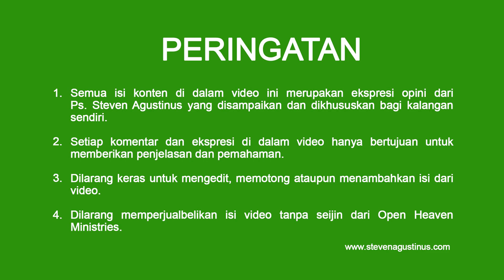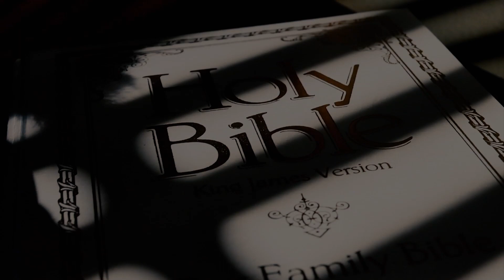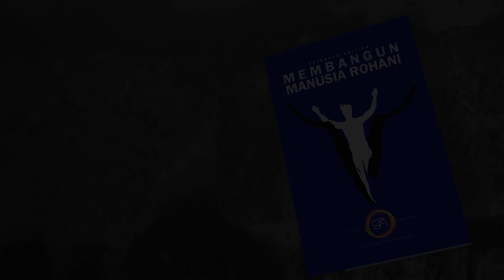"LEBIH BAIK TIDAK MAKAN DARIPADA TIDAK BERDOA" - FREKUENSI SURGA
🔴 ANDREW BONAR - WAHYU DARI ORANG YANG SELALU BERDOA
🎙 PODCAST PS. STEVEN AGUSTINUS
🌟 “FREKUENSI SURGA”

"Lebih baik mengabaikan teman daripada mengabaikan doa, lebih baik berpuasa dan kehilangan sarapan atau makan malam bahkan istirahat di malam hari, daripada tidak memberi waktu untuk berdoa”. Buku harian Andrew Bonar, digambarkan sebagai “Wahyu dari orang yang selalu berdoa dan yang berdoa di mana-mana.”

Mari saksikan FREKUENSI SURGA dan alamilah pencurahan Roh yang sama! Jumat, 2 Desember 2022 – Pukul 19.00 WIB.